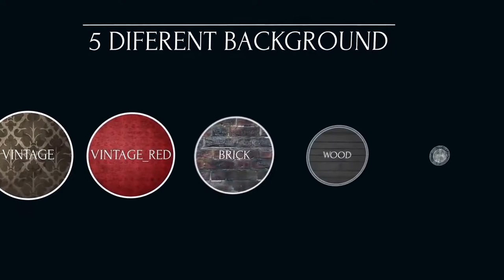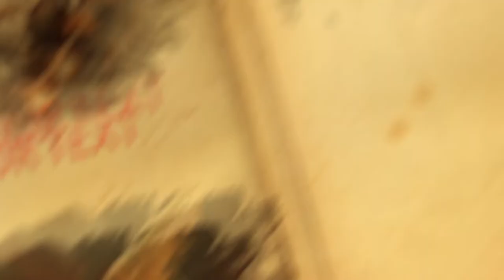Sony Vegas Template - Hud Opener